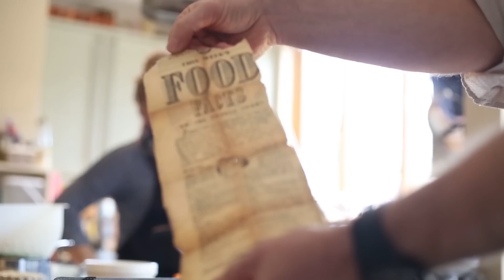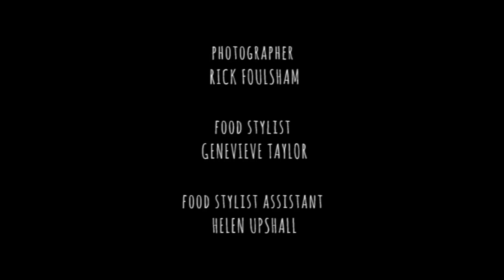Christmas Plates of past, present and future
Working with food historian, Dr Annie Grey, we've taken a look at the extent to which our food, drink and lifestyle habits have evolved since World War 1, particularly when it comes to Christmas festivities. What did we eat on Christmas Day 100 years ago? And what might we eat in the future?